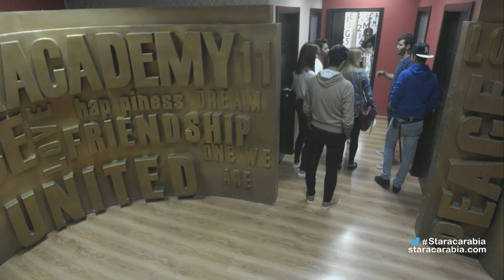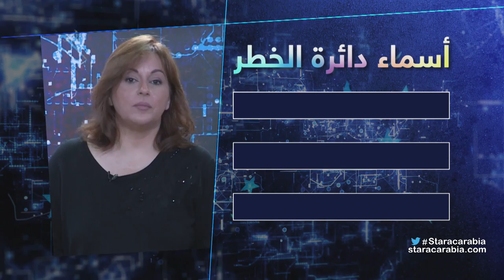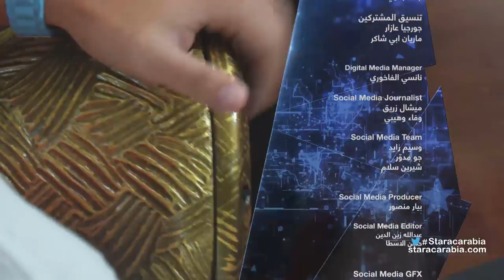Star Academy 11 Dailies- Episode 46 / يوميات ستار اكاديمي 11- الحلقة 46